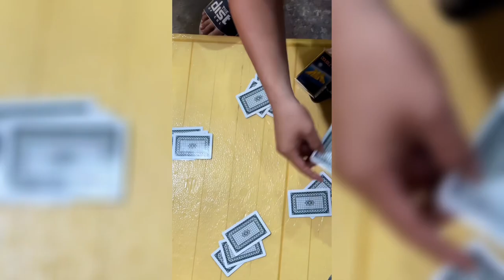TikTok Huy Khang - Tổng hợp clip Báo đời báo đốm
Đây là kênh YouTube chính thức và duy nhất của Huy nha mọi người !!!

© Bản quyền thuộc về HUY KHANG, vui lòng không reup dưới mọi hình thức
© Copyright by HUY KHANG - Do not Reup, thank you!